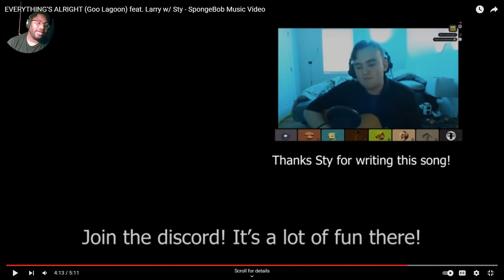Good vibes | Reaction | YourBoySponge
Today we are reacting to @YourBoySponge , just amazing vibes from this

I love all of you guys helping me grow! Hope yall have a great day!

Make sure to show YourBoySponge some love